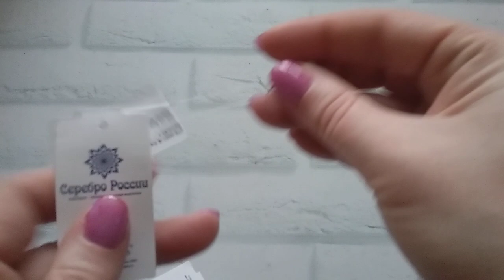СЕРЕБРО РОССИИ новогодние украшения РОЗОВЫЙ ТОПАЗ рубин САПФИР